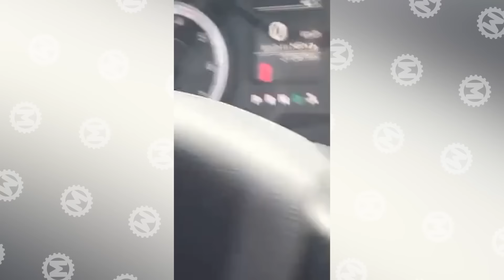50 Incríveis Momentos da Estrada Gravados Pelas Câmeras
Na seleção de hoje, os carros andam sem motoristas; as rodas, sem carros; e mesmo quando o assunto é pedestres, as coisas são estranhas.